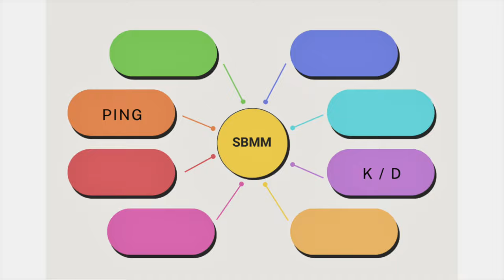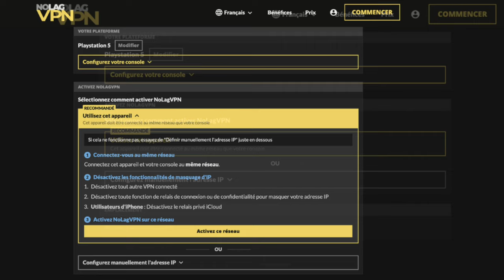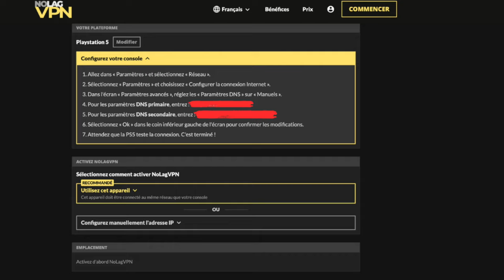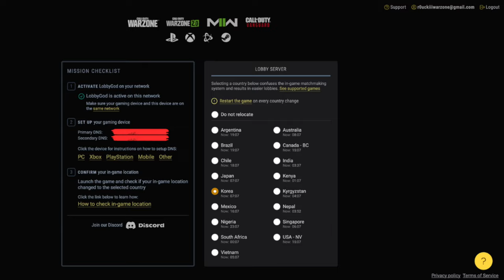🔴 Les 2 MEILLEURS VPN pour WARZONE sur PS5 🎮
Intro 0:00
VPN pour PS5 2:05
SBMM 3:10
Comment fonctionne le VPN 5:05
NoLagVPN & LobbyGod 7:35
Conclusion 9:27